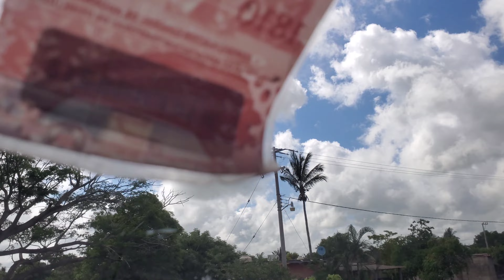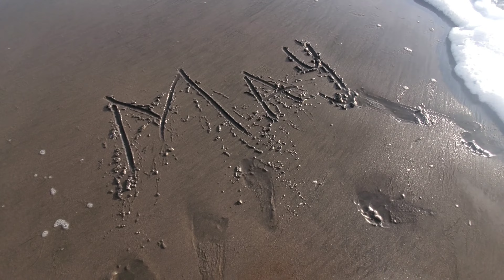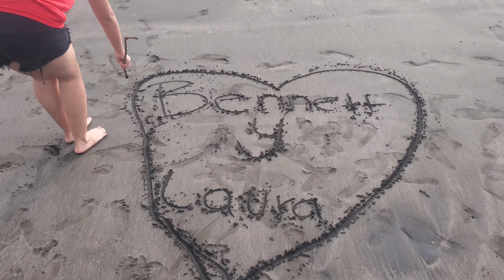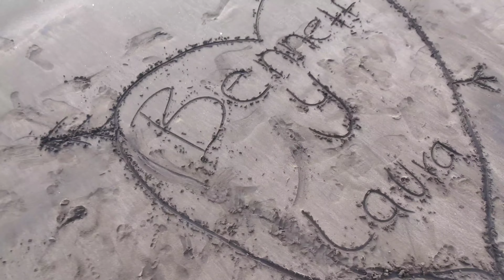We are going to the beach in Nayarit, Mexico!